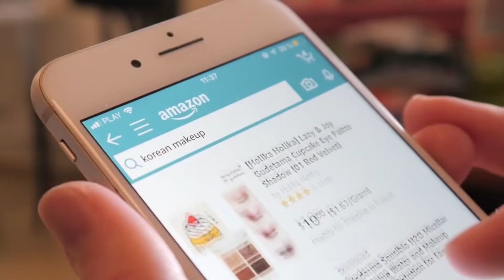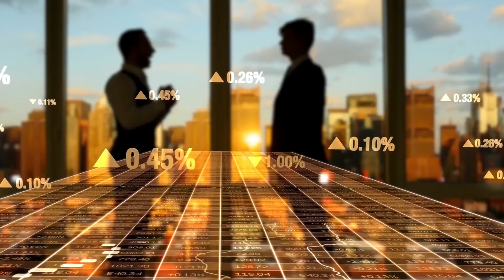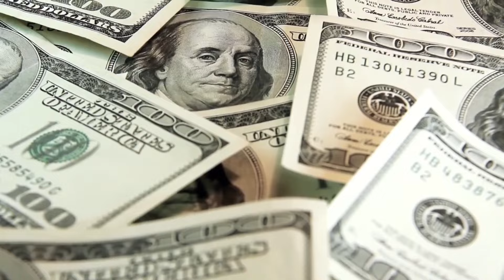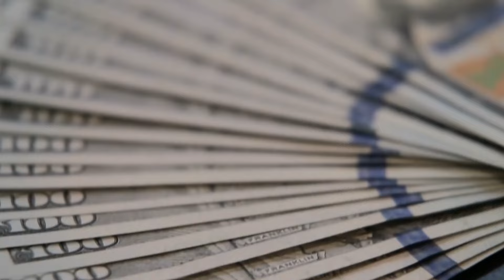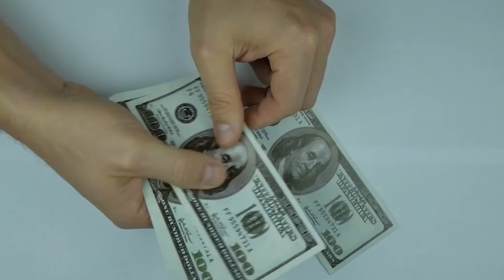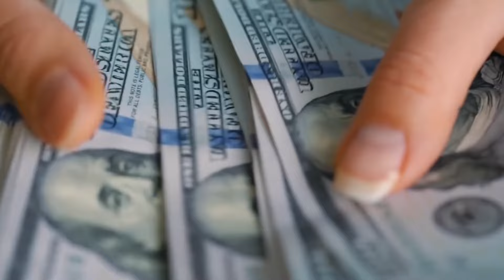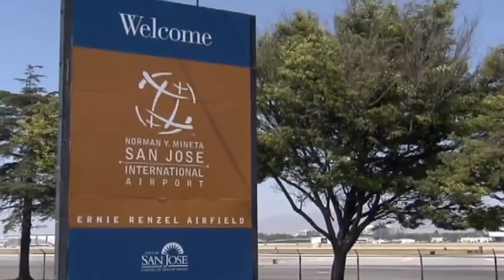Private Jets of World's Richest CEOs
✈🛩🛬Some of the most expensive private jets available on the market include:

Airbus ACJ319neo: This corporate jet version of the Airbus A319neo offers lavish interiors with customizable layouts. Prices for the ACJ319neo can exceed $100 million.

Boeing Business Jet (BBJ) MAX 7: The BBJ MAX 7 is a variant of the Boeing 737 MAX series customized for corporate or VIP use. Its price can range upwards of $100 million.

Gulfstream G700: Gulfstream's flagship aircraft, the G700, offers exceptional range and luxurious amenities. With a price tag of around $75 million, it's one of the most expensive business jets available.

Bombardier Global 7500: Known for its spacious cabin and long-range capabilities, the Global 7500 is one of the most luxurious private jets produced by Bombardier. Prices can reach upwards of $70 million.

Dassault Falcon 8X: The Falcon 8X is Dassault's flagship ultra-long-range business jet, offering exceptional comfort and performance. Prices typically exceed $60 million.

Embraer Lineage 1000E: Based on the Embraer E190 regional jet, the Lineage 1000E boasts a spacious cabin with multiple zones for relaxation and work. Prices can be around $55 million.

Boeing 787 Dreamliner: Although primarily known as a commercial airliner, Boeing also offers VIP versions of the 787 Dreamliner for private use. Prices for customized Dreamliner jets can exceed $200 million.

These prices are approximate and can vary based on configuration, optional features, and market conditions. Additionally, operating costs for these aircraft can be substantial, including expenses such as maintenance, crew salaries, fuel, and insurance.